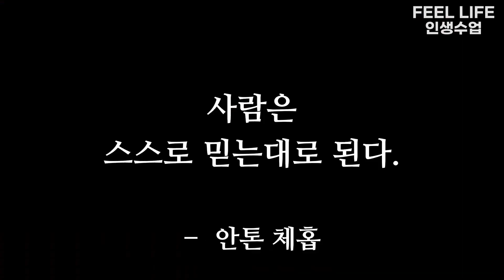아무도 없을 때, 나 혼자 중얼거리는 2인칭 자기 대화가 주는 능력ㅣ혼잣말의 효과 3가지(자제력, 이너스피치, 동기부여, 자기계발, 심리학, 의지력)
나도 모르게 하는 혼잣말, 왜 혼잣말을 할까요? 심리학적으로 의지력과 자제력에 효과가 있어요. 혼자있을 때 자신에게 스스로 말을 걸면 비정상일까요?
수요일 토요일 저녁 6시 업로드! 매주 10분만 보셔도,
인생에 1%라도 찐 도움이 되는 컨텐츠를 만드는데 제 인생을 바치겠습니다.
제가 자주 쓰는 혼잣말은
"씻자"
"오늘도 알차게 보내야 해"
"술이 없다니"
"그럴 수도 있지 뭐"
"오늘은 어떻게 보내야 할까 잘 보내야 되는데"
"마트에 가야되나 말아야 되나"
-고민 있으신 분들 어떤 고민이든 보내주세요 !